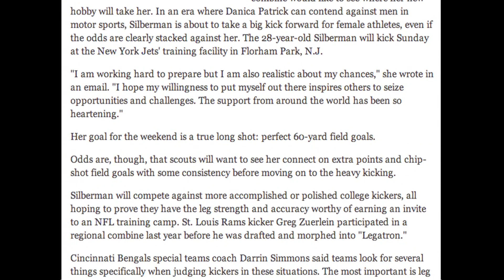Women in NFL?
Lauren Silberman is a 28 year old graduate and former soccer player at the University of Wisconsin. She took up kicking field goals and is now trying out at Jets camp in New Jersey. Can a female play in the NFL?